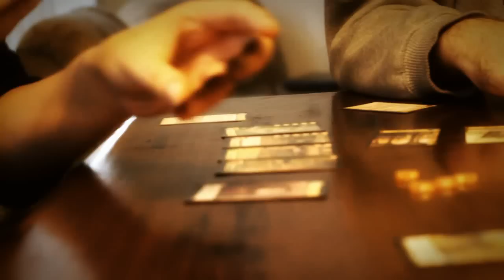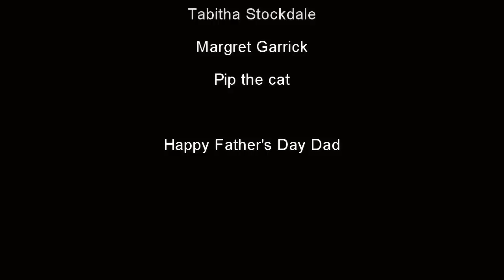Father's Day 2011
This is just some footage I shot of the family on Father's Day 2011 in Gympie. The music is just me noodling on my Fender. Shot on my Canon 7D and editing of Adobe After Effect and Sony Vegas.  Music capture and Editing and Adobe Audition.